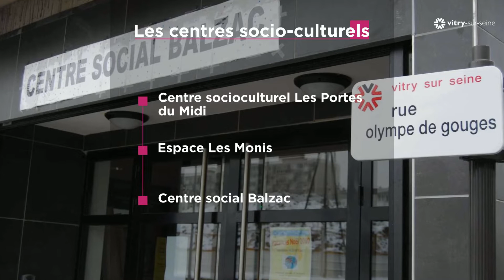Que faire à Vitry pendant les vacances - Octobre 2021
Retrouvez notre sélection d'activités dédiées aux enfants pour la première semaine des vacances de la Toussaint, de nombreuses structures associatives et culturelles se sont mobilisées pour distraire petits et grands !